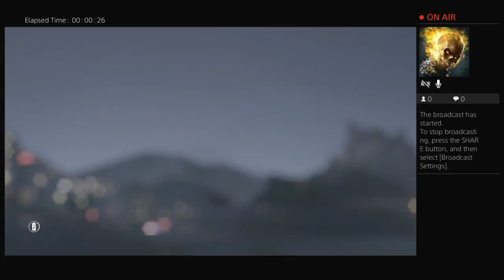dillon-moore's Live PS4 Broadcast